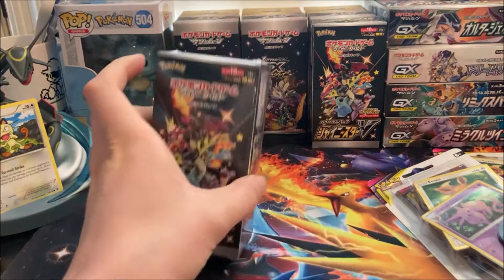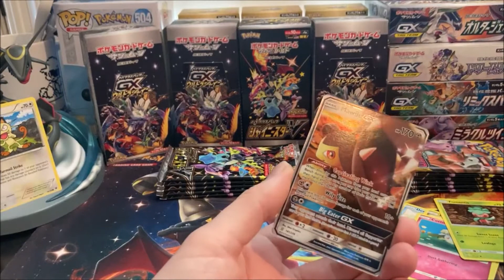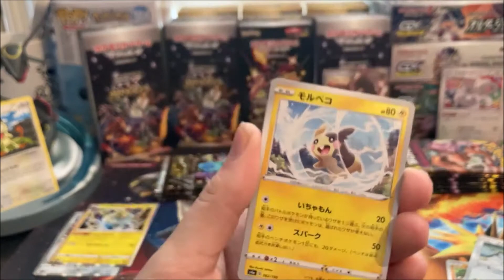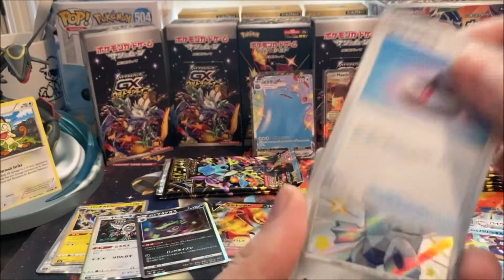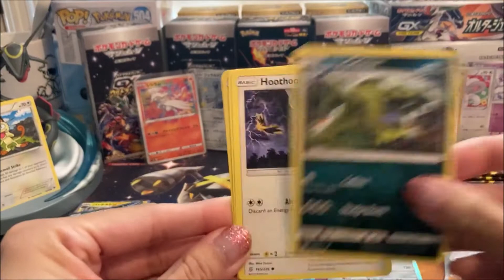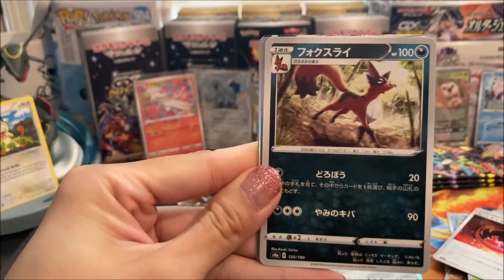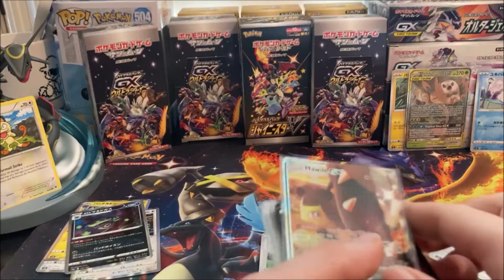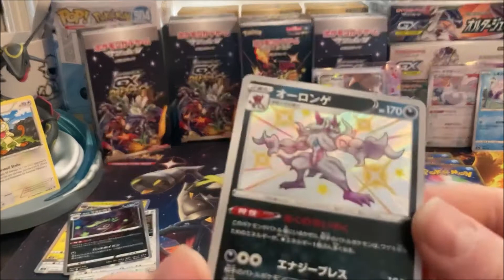Pack Opening #87 We Pulled A Shiny VMAX!!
And if you could show some love to ‘The Lifted State’ video, it’s one of my biggest projects I’ve put together and is a tribute to the Call of Duty community!!

•Cole (2TREEz)

•Ryan (Ryano97)